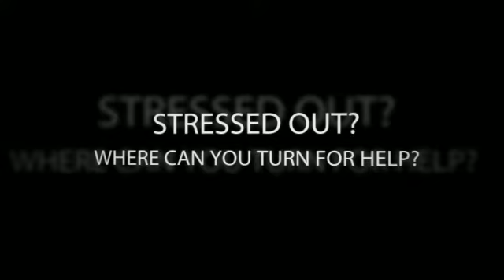Auto Injury Clinic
Costumers are searching day and night. Can they find your website?
No? We can help. We get you paying customers.
Increase the online presence of your business today!
Empowerment for local business owners
Cutting Edge Methods to Grow Your business with...
Internet Marketing That Gets traffic with Affordable SEO
Generate Leads
Increase Visitor Conversion
Get a brand New Corporate Identity
Get Mobilized for the Smart Phone Takeover
Now You can own Killer Facebook Pages
Video Marketing Under the radar
Being Findable Online Is More
Affordable Than You Might Think
Google Places Optimization Service
Google Places Optimization Experts - 10+ Years of Local Search Success.
We Get Results - Ask To See Our Track Record.
Low Cost SEO Fast Results Guaranteed Top 10 Rankings or a Refund from Experts with No Risk!
We will help you get a higher ranking for your Google Places listing and climb the rankings of the map results and dominate the local search landscape.
Getting Google Places Listings ranked on the 1st page of Search Results is our specialty! Get a FREE consultation with our Local SEO experts!

Start Getting More Local Customers Today!
Free analysis and consultation

Business Marketing Services 4 U
We Make Your Presence KNOWN